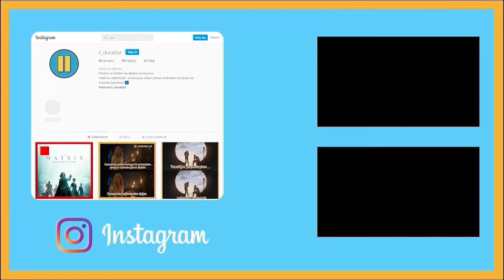GİBİ 5. SEZON 3. BÖLÜM ÖVÜM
Bayıla bayıla izlediğimiz sevgili dizimiz Gibi'nin 5. sezonu başladı ve biz de üzerine övdük. Size ne düşünüyosunuz?

Whatsapp topluluğumuza gelip, video ve canlı yayınların bildirimlerini alabilir, muhabbet grubumuzda bize katılabilirsiniz.